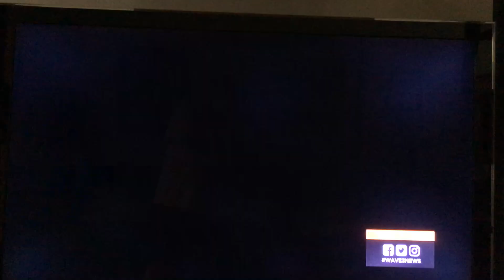Halloween 2017 - "Terror in the Woods " "Haunted Cabin" Promo 2 WAVE 3 NEWS 7 p m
Bill and Charisse promote their "GHOSTOBER" Halloween Special "Terror in the Woods" episode "Haunted Cabin" on WAVE 3 News at 7pm with Connie Leonard and Dawne Gee.  In 2017, Bill and Charisse Stark were featured on Discovery Network's Destination America sharing their supernatural story centered in the Red River Gorge, Kentucky. The true-life documentary showcased experiences with ethereal mists, strange footprints, angelic orbs, guttural growls, tree knocks, electronic phenomena and possible Bigfoot encounters. During the last 10 years, Bill and Charisse have experienced over 100 supernatural events at their cabin. Fans from all over the world have reached out asking for more. So in May 2024, Bill published his book titled "In Shadows Canyon Red - Our Haunted Cabin in the Red River Gorge". The book features 31 chapters told in the order paranormal events unfolded over the last decade. Things have escalated at the cabin since the show first aired in 2017 with disembodied voices, objects moving,  and a wild paranormal investigation. Bill also exposes the possible source behind the ghostly hauntings as he learns more and more about the cabin's dark history.
merch page to get a copy of your book today.